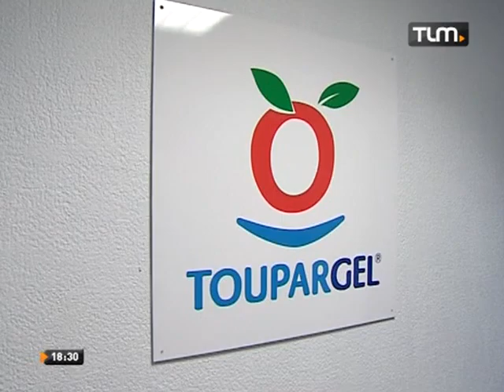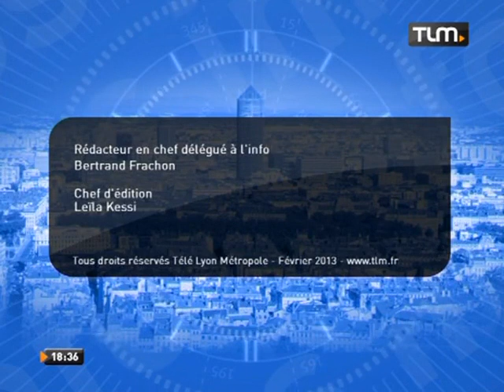TLM - Le JT Soir du 13/02/2013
Sites webs/blogs, copiez cette vidéo avec le bouton "Intégrer" !